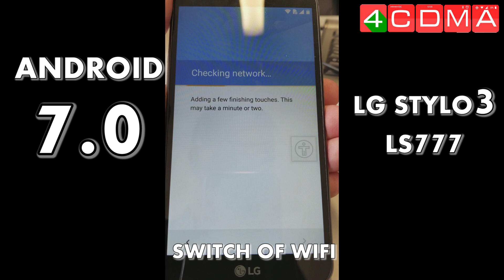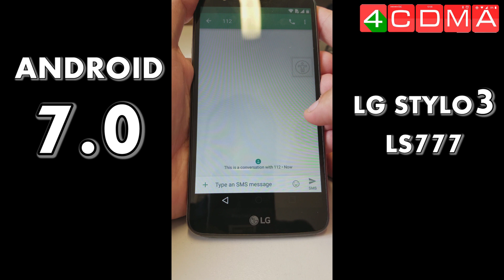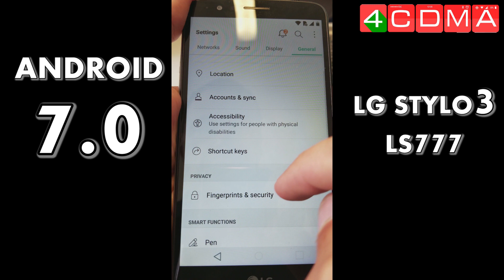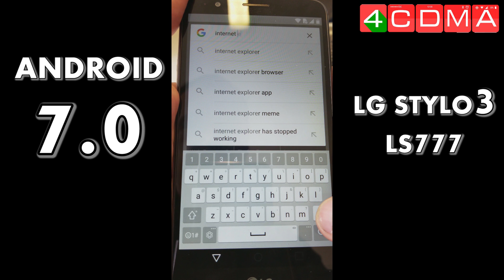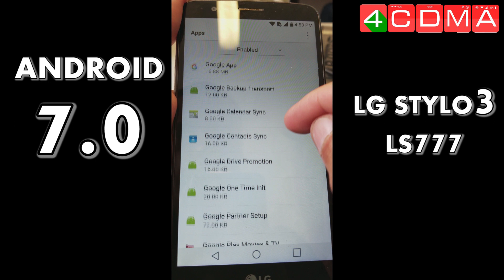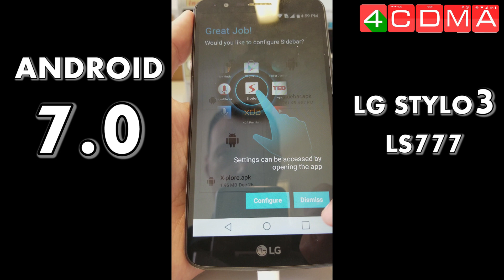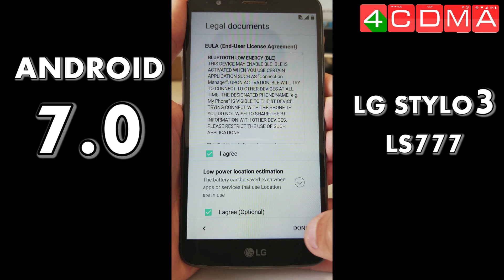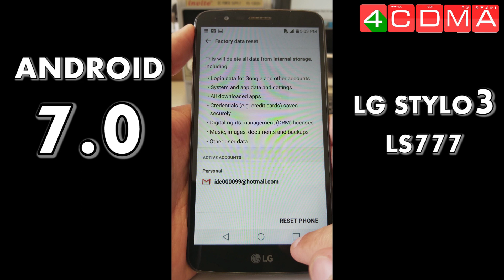ALL LG STYLO3 LS777 Google Account Bypass Tutorial | JUNE 2017 | ANDROID 7.0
Exclusive video only on my channel!!! First in world FRP Bypass LG Stylo3 Sprint LS777 on lastest update LS777ZV5.